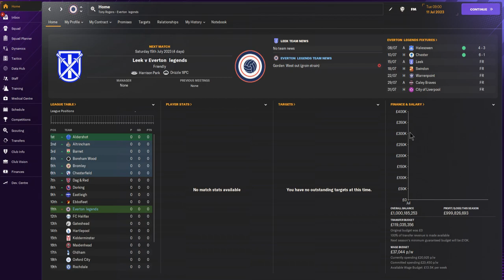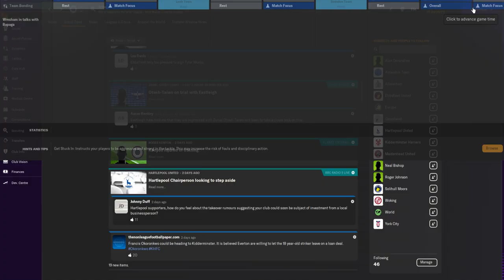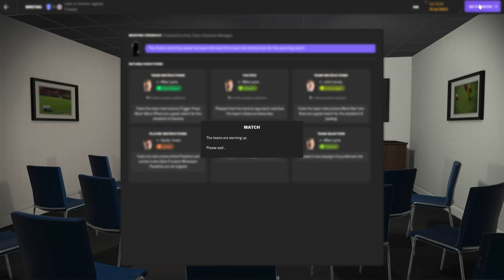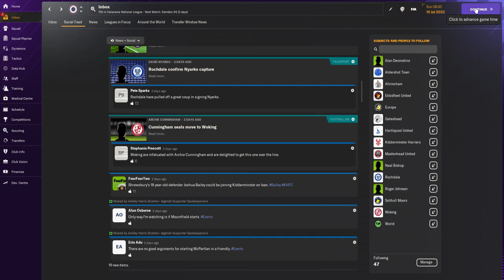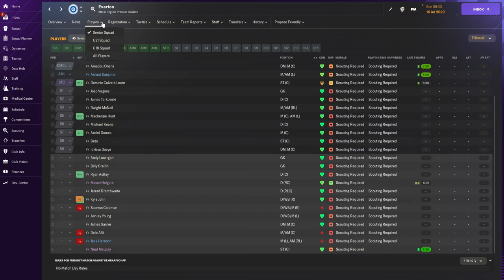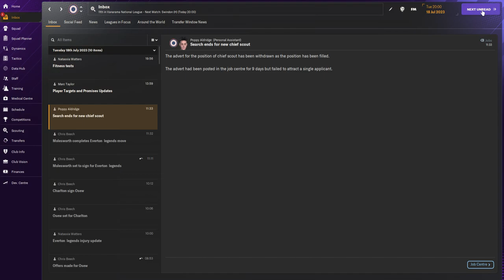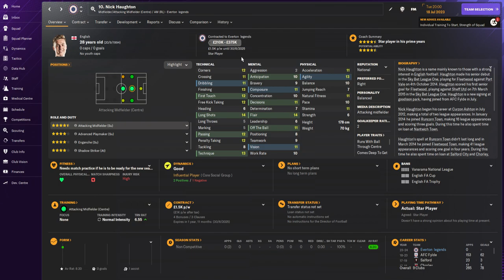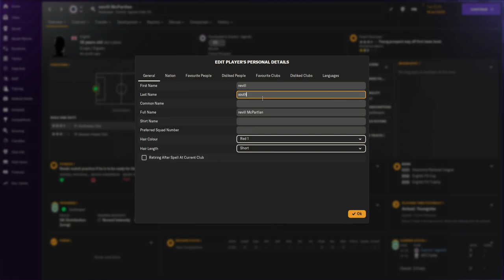Football Manager 2024 2023 11 10 20 22 07